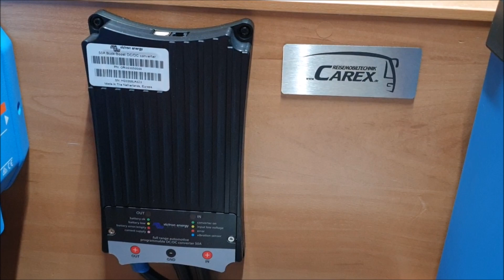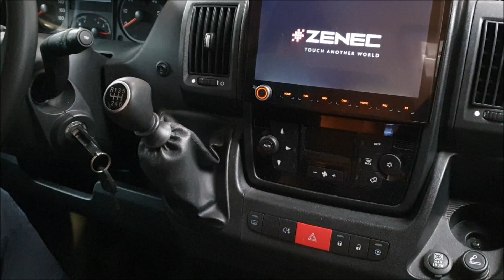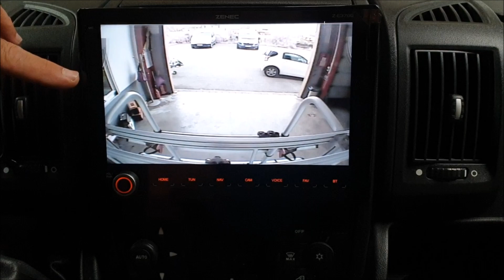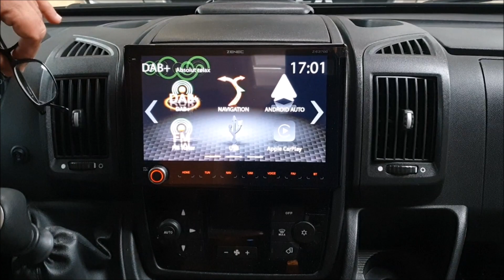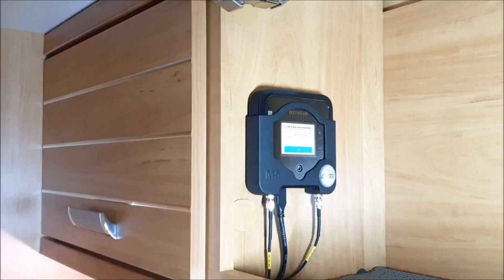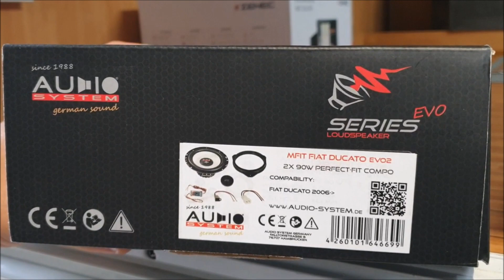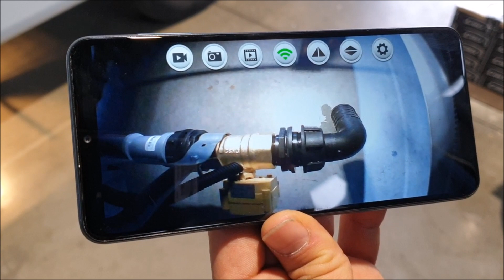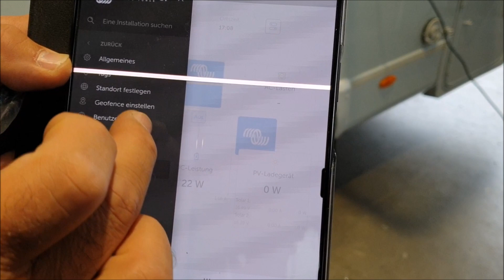Dethleffs Globe S mit Victron Cerbo und Sondereinbauten!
Der Dethleffs Globe S setzt neue Maßstäbe für luxuriöses und unabhängiges Reisen.

Ausgestattet mit dem fortschrittlichen Victron Cerbo System und maßgeschneiderten Sondereinbauten bietet dieses Reisemobil eine perfekte Kombination aus modernster Technologie und individuellem Komfort.

Das Victron Cerbo ist das Herzstück der Energieversorgung im Globe S.

Dieses innovative Energiemanagementsystem sorgt für eine nahtlose Integration von Solarenergie, Batteriemanagement und Ladefunktionen, die speziell auf die Bedürfnisse des Globe S abgestimmt sind.

Mit dem Cerbo-System haben Sie die Kontrolle über Ihre Energieflüsse, um jederzeit eine zuverlässige und effiziente Stromversorgung sicherzustellen.

Zusätzlich bieten die Sondereinbauten eine Vielzahl von Anpassungsmöglichkeiten, um das Reisemobil ganz nach Ihren Wünschen zu gestalten.

Ob maßgeschneiderte Möbel, spezielle Lagerräume oder individuelle Techniklösungen – wir sorgen dafür, dass Ihr Globe S nicht nur technologisch auf dem neuesten Stand ist, sondern auch in Bezug auf Komfort und Funktionalität Ihren höchsten Ansprüchen gerecht wird.

Mit dem Dethleffs Globe S, ausgestattet mit Victron Cerbo und exklusiven Sondereinbauten, genießt der Besitzer eine neue Dimension des Reisens – komfortabel, unabhängig und technisch perfekt durchdacht.

🚐 CAREX Reisemobiltechnik 🚐

Wir bieten Ihnen Autarkie in einer perfekten Einbauqualität, Autarke Lösungen verbunden mit innovativer Technologie von Victron Energy.

Sie fahren ein Wohnmobil und möchten es Ihren Bedürfnissen anpassen? Dann sind Sie bei uns an der richtigen Adresse ! Die Firma CAREX mit dem Firmensitz in Castrop-Rauxel, ist ein qualifizierter Fachbetrieb für Reisemobiltechnik.

Für weitere Informationen sowie Beratungen stehen wir Ihnen gerne zur Verfügung:

44581, Castrop-Rauxel
Telefon: 02305/6995032